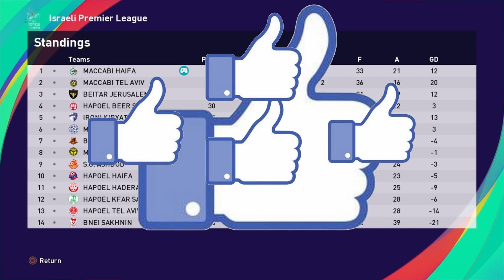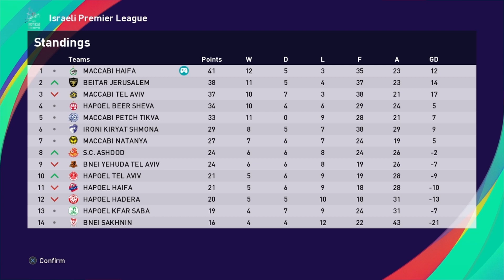פרק​​ 10 - קריירה עם מכבי חיפה !! - לא תאמינו איך הטבלה תראה בסוף הפרק!!! 111 לייקים ועולה עוד פרק!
רוצים פרק נוסף ?? יאלה לייקים ולהירשם לערוץ !!
00:00​​ הקדמה
00:24​​ משחק ראשון נגד הפועל כפר סבא
04:36​​ משחק שני נגד בני סכנין
07:36​​ סיכום
פרק מספר 10 במסע עם מכבי חיפה והפעם משחק נגד מס אשדוד עם סיום פסיכי !
+ משחק קשוח בטירוף נגד פתח תקווה!!
העריכה מטורפת בפרק ממשיכה , טירוף !!!
תירשמו לערוץ ותפיצו לחברים שלכם , זה הכוח שלי על מנת להוציא סרטונים ולהמשיך את הסדרה .

-ATG IL-